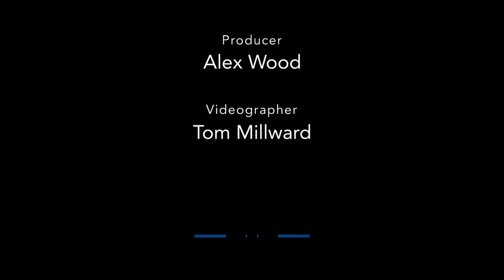Aspects of Love | In rehearsals with Laura Pitt-Pulford, Jamie Bogyo... and Michael Ball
After more than a three-decade-long absence, Andrew Lloyd Webber, Don Black and Charles Hart's Aspects of Love is finally preparing to grace a West End stage once again.

Director Jonathan Kent's reimagining of the 1989 musical will run at the Lyric Theatre from 13 May 2023, led by Laura Pitt-Pulford (Seven Brides for Seven Brothers) as Rose and Jamie Bogyo (Moulin Rouge! The Musical) as Alex, alongside Danielle De Niese (Man of La Mancha) as Giulietta, Anna Unwin (Cinderella) as Jenny and Michael Ball (who originated the role of Alex in Aspects of Love) as George.

We recently joined the cast in rehearsals to sit down with Pitt-Pulford and Bogyo and chat about the show's imminent West End return.

Completing the company are Rosemary Ashe, Anthony Cable, Vinny Coyle, Chumisa Dornford-May, Soophia Foroughi, Dickon Gough, Ben Heathcote, Eu Jin Hwang, Daniel Jagusz-Holley, Linda Jarvis, Natasha O’Brien, Joanna O’Hare and Michael Matus. In addition, the role of Young Jenny will be shared by Indiana Ashworth, Millie Gubby, and Katie Mitton, and Dave Willetts will be playing the role of George on Monday performances from 29 May.

The production features set and costume design by John McFarlane, lighting design by Jon Clark, sound design by Paul Groothius, video design by Douglas O’Connell, choreography by Denni Sayers, musical supervision by Nicholas Skilbeck, and the musical director is Cat Beverbridge.